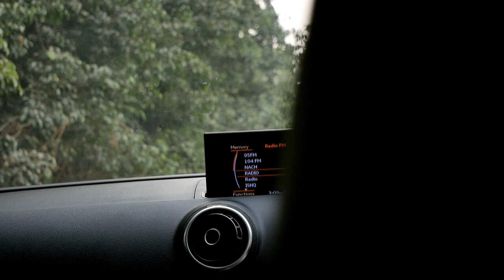AUDI A3 2015 WHITE [ D ] [ SOLD , NOT IN STOCK NOW ]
▫️ AUDI A3 ▫️

2015 FEBRUARY ,' A3  2.0 TDI ', WHITE COLOUR , DONE 39,000 KMS WSR , DIESEL , DL REGISTRATION , 1st OWNER , WITH PANORAMIC SUNROOF & LEATHER INTERIOR , FULL INSURED UPTO FEBRUARY 2021 , IN MINT CONDITION .

SAGAR MOTORS ®

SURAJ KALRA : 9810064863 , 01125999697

FOR MORE LUXURY CARS

SAGAR MOTORS®  : 78 A , POCKET A , OUTER RING ROAD , VIKAS PURI EXTN., OPP. FLYOVER PILLER NO 13 , NEW DELHI - 110018